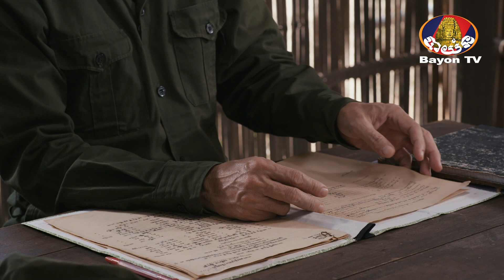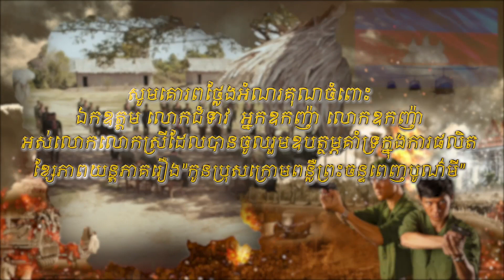រឿង កូនប្រុសក្រោមពន្លឺព្រះចន្ទពេញបូណ៍មី ភាគ៣៤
រឿង «កូនប្រុសក្រោមពន្លឺព្រះចន្ទពេញបូណ៌មី» រឿងនេះជា រឿងនិទានបែបប្រវត្តិសាស្ត្រ ដែលនិយាយពីដំណើរជីវិតតស៊ូរបស់សម្ដេចតេជោ ហ៊ុន សែន នាយករដ្ឋមន្ត្រី នៃព្រះរាជាណាចក្រកម្ពុជា ដោយមានបញ្ចូលនូវព្រឹត្តិការណ៍សំខាន់ៗជាច្រើន ក្នុងការស្វែងរកសន្តិភាពជូនប្រជាពលរដ្ឋកម្ពុជា។

រឿង «កូនប្រុសក្រោមពន្លឺព្រះចន្ទពេញបូណ៌មី»
ផ្សាយជូនទស្សនា ចន្ទ | ពុធ វេលាម៉ោង ៧ | ៨ យប់ លើទូរទស្សន៍ បាយ័ន។